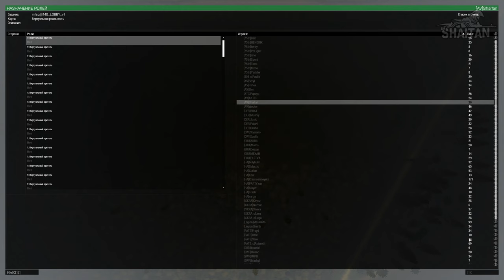МСВ РФ штурмует базу Германии • ArmA 3 Серьезные игры [2K]